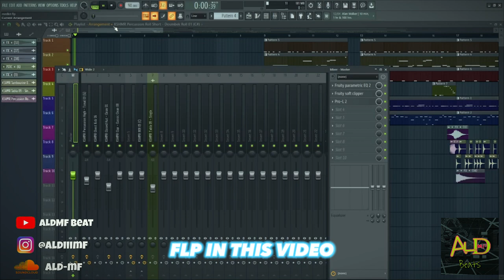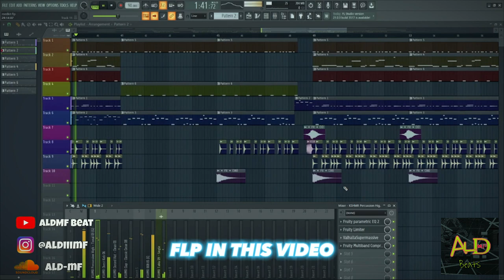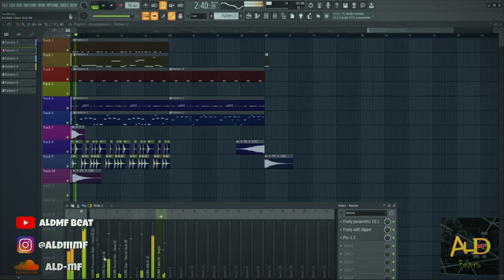[FREE FLP] Trap Beat 2023 "MEDKIT" (ALdMF Beat) | Free FLP Download | FL Studio 20